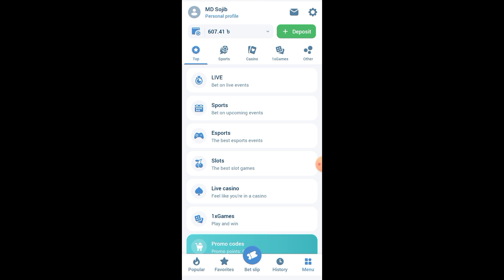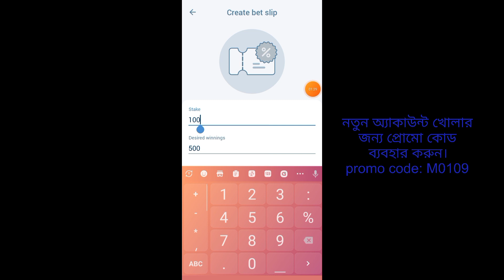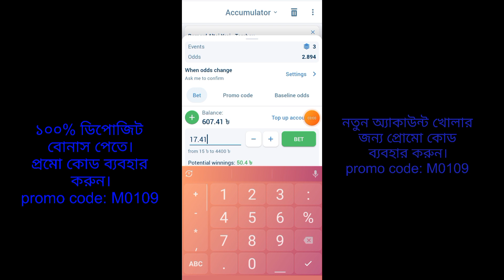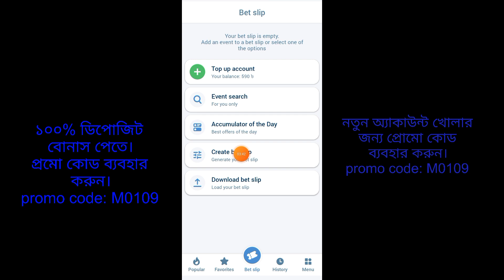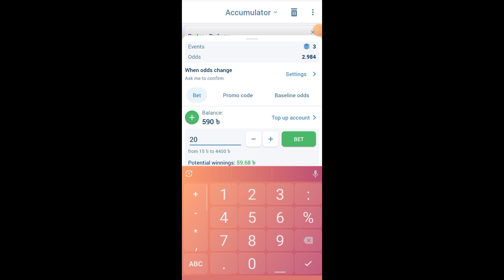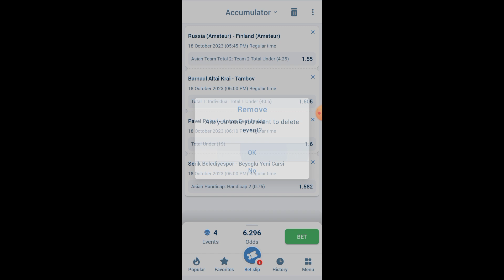1xbet এ কিভাবে সহজেই মাল্টি উইন হবেন | মাল্টি বানাবেন এক ক্লিকে |1xbet multi tips bangla#1xbet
1xbet এ কিভাবে সহজেই মাল্টি উইন হবেন | মাল্টি বানাবেন এক ক্লিকে |1xbet multi tips bangla#1xbet

নতুন অ্যাকাউন্ট খোলার জন্য প্রমো কোডটি ব্যবহার করুন।